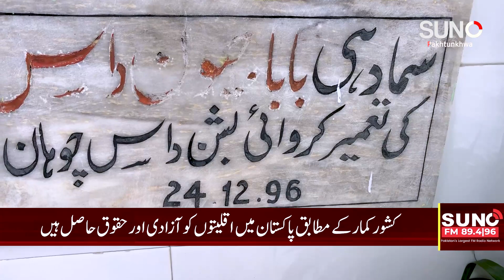Unity in Diversity: Hindu Community in Dera Ismail Khan's Respectful Gesture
In a heartwarming display of unity and respect, the Hindu community of Dera Ismail Khan, Khyber Pakhtunkhwa, chose not to celebrate their Holi festival this year. This decision was made out of deep reverence for the ongoing month of Ramzan Ul Mubarak, showcasing the harmonious coexistence and mutual respect among different faiths in the region.